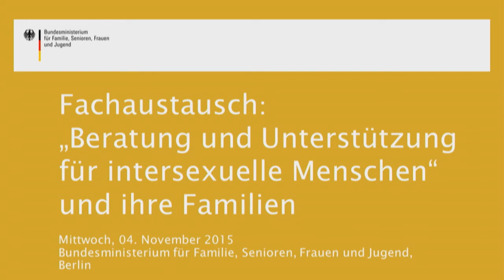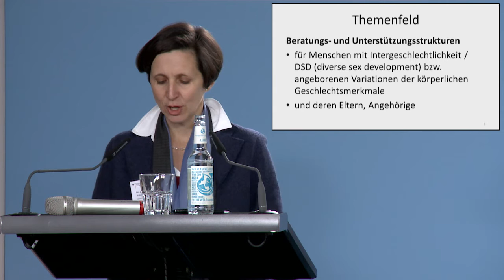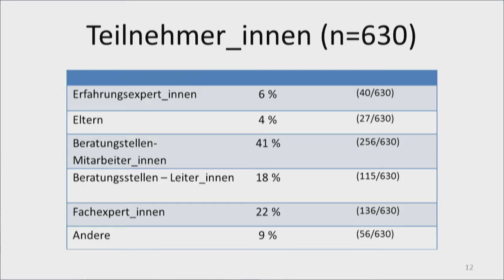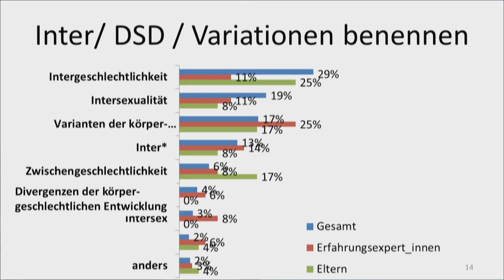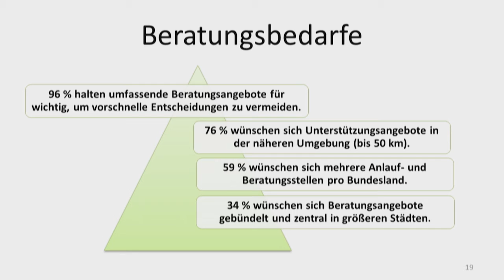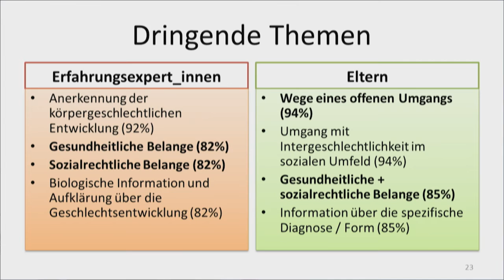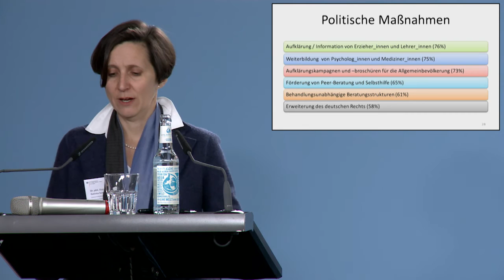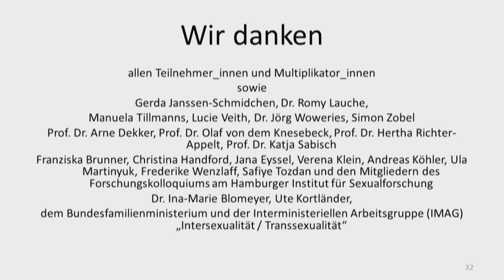Fachaustausch "Beratung und Unterstützung für intersexuelle Menschen" und ihre Familie - Teil 1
Am 4. November 2015 fand im Bundesministerium Familie, Senioren, Frauen und Jugend in Berlin der Fachaustausch "Beratung und Unterstützung für intersexuelle Menschen (Menschen mit angeborenen Variationen der Geschlechtsmerkmale)" statt. Die Veranstaltung wurde per Livestream übertragen, um allen intersexuellen Menschen, ihren Familien, Selbsthilfegruppen und anderen Interessierten die Möglichkeit zu geben, den Fachaustausch zu verfolgen.
Das Video ist eine Aufzeichnung der Veranstaltung und zeigt den 1. Teil (Begrüßung, Auswertung Studie und Impuls).

Die Regierungskoalition hat für die 18. Legislaturperiode vereinbart, "…die besondere Situation von trans- und intersexuellen Menschen in den Fokus zu nehmen". Im September 2014 wurde eine Interministerielle Arbeitsgruppe "Intersexualität/Transsexualität" gebildet. Sie befasst sich unter anderem mit Bedarfen und Möglichkeiten zur Entwicklung und Etablierung bedarfsgerechter Beratungs-, Aufklärungs- und Präventionsstrukturen für intersexuelle Menschen (Menschen mit angeborenen Variationen der Geschlechtsmerkmale) und ihre Familien.